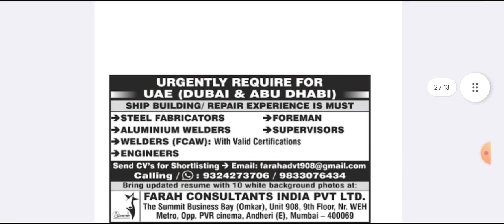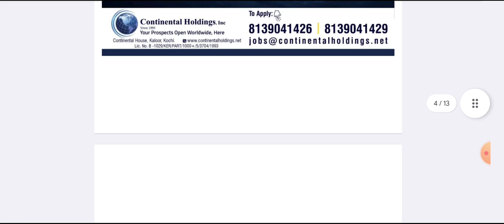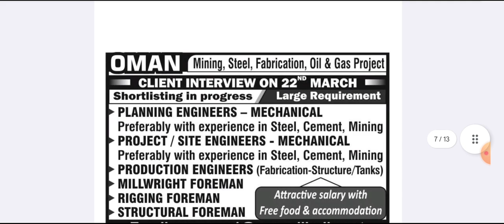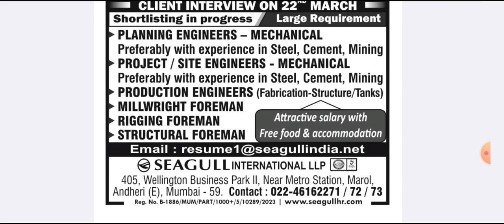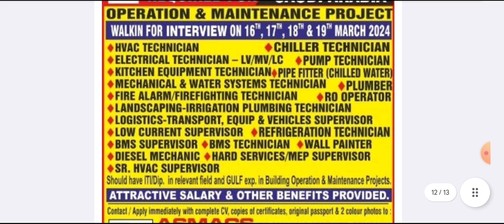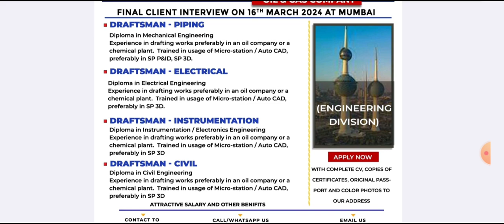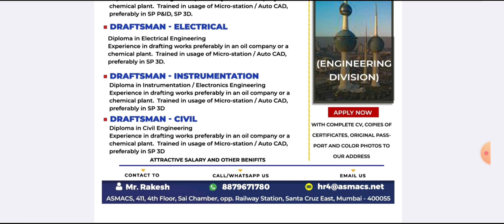Free Requirements for Abudhabi | client interview for Oman | light and heavy Driver For Kuwait 2024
spray painter | QC engineer | operation manager
Free requirements for gulf | gulf jobs |  videsh kaise Jaye | europ kaise Jaye | jobs for fresher
Qatar Saudi Kuwait Oman Dubai UAE Singapore Malaysia Thailand chinna Sudan Egypt yaman Bahrain Iraq Iran turkey Russia jobs UK jobs Canada jobs USA jobs Europe jobs newzealand job opportunities Australia job vacancy ISREAL CV SELECTION
foreman gulfjobsfortamil @gulf @jobs jobs kaise dhoondhe gulf countries Mai job kaise paye gulf jobs requirements gulf jobs careers gulf jobs sallery Europe jobs consultency Mumbai for Indian
Europe jobs 2024 Europe jobs paper 2024
रोमानिया वेकैंसी | Italy Jobs | New requirement for Europe | Gulf jobs | Free requirements 2024 | Kuwait vacancy | Iraq interview | Dubai visa | short term offshore jobs in Gulf countries
Europe kaise Jaye
Europe mai job kaise search kre
gulf jobs requirements
New requirements jobs search
Free requirements for Europe
free requirements for gulf
jobs for malyalam
jobs for Mumbai
driver jobs
driver jobs vacancy
driver jobs interview 2024
driver jobs for Europe
driver jobs in india
plumber jobs vacancy 2024
welder jobs in Europe
helper jobs vacancy 2024
free requirements for Saudi 2023
new jobs update
steel fixer jobs
scaffolder
 jobs
painter jobs
 mechanical engineer
welder
iraq CV Selection
iraq kaise Jaye
best consultency office in Delhi
sabse accha gulf jobs office
gulf job office in Mumbai
gulf life
manpower services
jobs 2024
free requirements 2024
spray painter jobs 2024